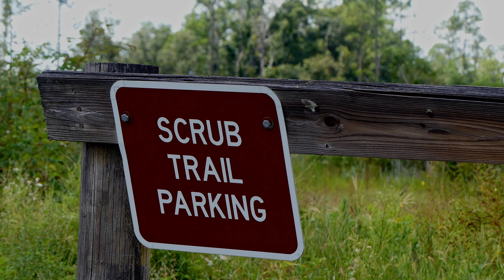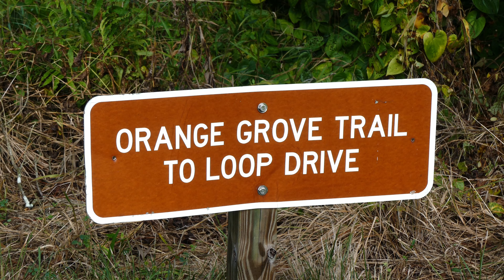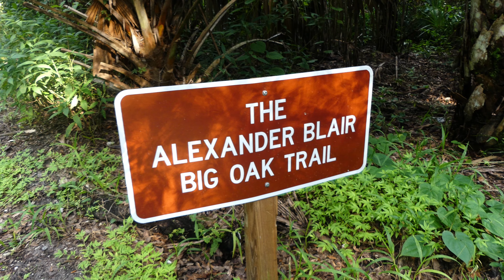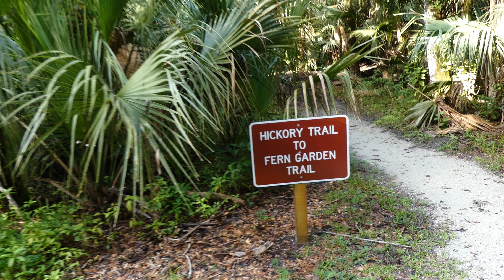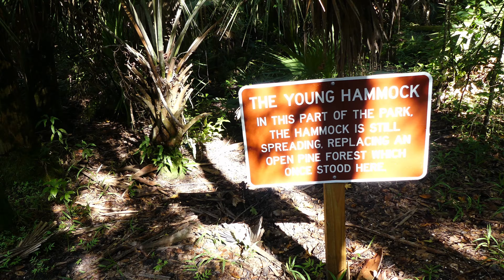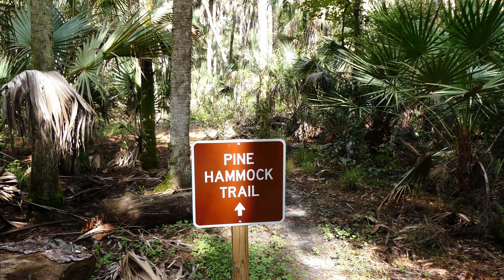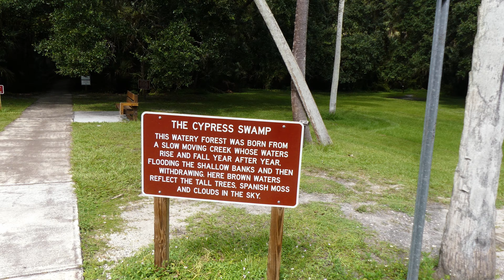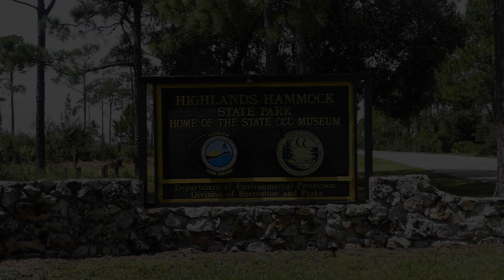Hiking at Highlands Hammock State Park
This week I'm finding wildlife at Highlands Hammock State Park in Sebring, FL.
Their website lists several trails, one of which is located outside the main entrance. That is the Scrub Trail which seems to be also part of the Seven Lakes Management Unit. It's located across the street from the Seven Lakes Picnic Area, and is the first trail I hiked this day. I found a few birds and some deer.
I then drove into the main entrance of the park and set off on foot, zig zagging my way through the trails along Loop Drive. You can drive to each trailhead but I wanted to do one big loop on foot to give me plenty of time to find animals. I started near the CCC Museum. I did the best I could filming the signs of each trail in case you don't want to visit them all and would prefer to pick and choose which to explore. Sometime it's hard to tell where one trail ends and another begins though.
Trails included are: Wild Orange Trail aka Orange Grove Trail, Fern Garden Trail, Ancient Hammock Trail, Cypress Swamp Trail, Ancient Hammock Trail, Young Hammock Trail, Hickory Trail, Sweet Gum Trail, Alexander Blair Big Oak Trail, Richard Lieber Memorial Trail, and Pine Hammock Trail.
I found otters a couple times and alligators, including little baby gators climbing on their mama's head. I also came across and Spiny Tailed Iguana. I was absolutely not expecting that!